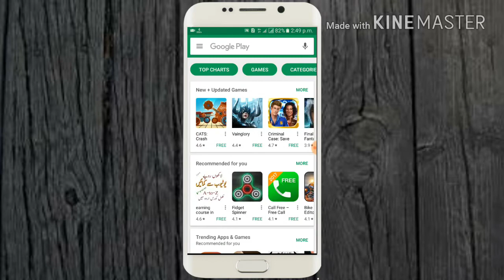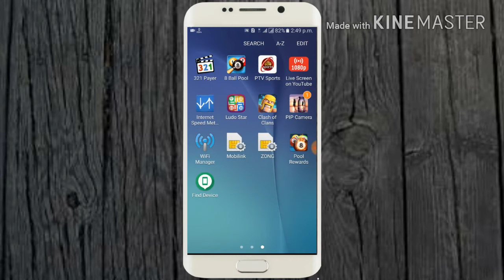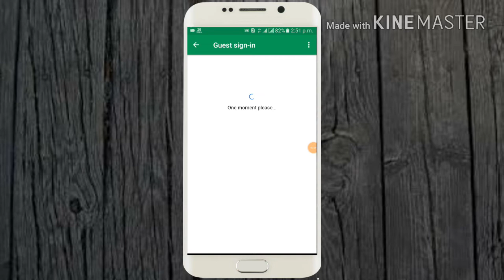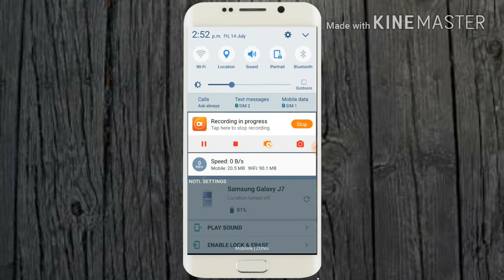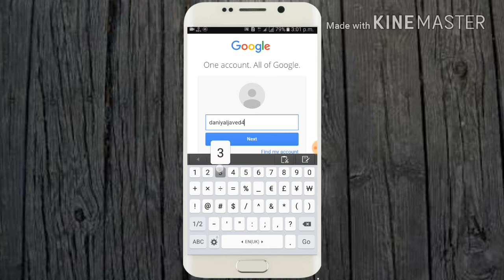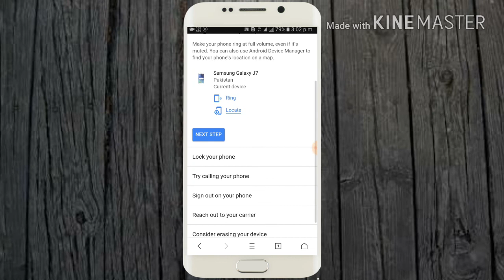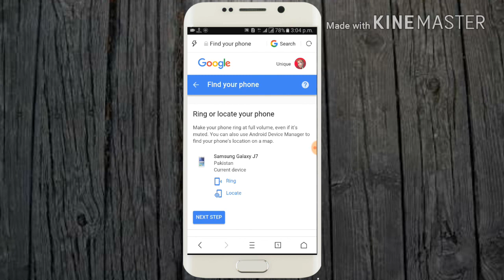how to trace mobile number current location in pakistan in urdu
How to trace mobile number in pakistan. How to trace mobile number in all over the world. Trace mobile number. How police trace cell phone. How police trace mobile number on run time. Check and trace mobile number location.How to trace mobile number using imei of cell phone.Trace mobile number current location in pakistan.

If you lost your android device, you can easily track its location using an app called, “android device manager”. This tutorial explains the steps through which you can find location of your android device on your desktop or on any other android handset.

I use this app to track location of my wife, whenever she is travelling out of city and gets stuck, so I help her reach out her destination by remotely tracking her cell phone.

Some of the interesting features of this app are –

1. Ring – If you kept your phone somewhere but don’t remember it’s location, more over its on silent mode, you may really face night mare in tracing it. So by using this app, you can reach approximate location of phone and then click on ring and your phone will start ringing for 5 minutes at full volume.
2. Lock – This feature allows you to lock your android device with password and also set your call back number, so any one with good intentions can call on that number and speak to you.
3. Erase – If your phone has been stolen and there is no hope for recovery, you can simply click on erase and all the data on phone will get deleted, only data that will not get erased is the one that is on SD card.
4. You can also login as a guest, which means if you wish to help someone track his cell phone, you can do that from your handset or desktop provided the app is installed on that lost handset.
5. Last but not the least feature of this is – You can go and track location history of your android device. This feature can really be helpful in tracking lost devices.

cell phone location trace,
how can i trace mobile location,
how to trace a cell phone location,
how to trace a cell phone location for free,
how to trace a cell phone location for free online,
how to trace a cell phone location online for free,
how to trace a cell phone number location,
how to trace a mobile location,
how to trace a mobile phone location,
how to trace a phone location,
how to trace cell phone location,
how to trace location of mobile
how to trace location of mobile number
how to trace mobile location
how to trace mobile number location
how to trace mobile phone location
how to trace mobile phone location free
how to trace phone location
how to trace the location of a cell phone
how to trace the location of a mobile number
how to trace the mobile location
how trace mobile location
mobile location trace
mobile location tracing
mobile no location trace
mobile no trace location
mobile number location trace
mobile number location trace with address
mobile number trace location
mobile number trace with address & location
mobile number trace with location
mobile trace location
phone location trace
phone trace location
trace a cell phone location
trace a cell phone location for free
trace a cell phone location free
trace a cell phone number location free
trace a mobile location
trace a mobile number location
trace a mobile phone location
trace a phone location
trace a phone number location
trace cell phone location
trace cell phone location by number
trace cell phone location free
trace cell phone number location
trace location by mobile number
trace location by phone number
trace location of a cell phone
trace location of cell phone
trace location of mobile
trace location of mobile number
trace location of mobile phone
trace mobile location
trace mobile no location
trace mobile number location
trace mobile number location online
trace mobile number location with address
trace mobile number with location
trace mobile phone location
trace mobile phone location free
trace my phone location
trace phone location
trace phone locat

Unique learning.